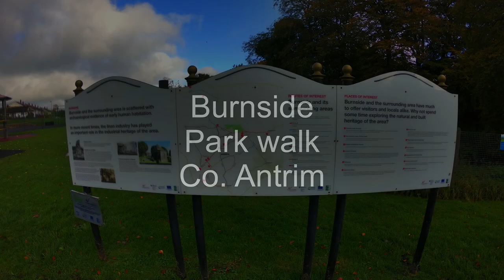Burnside Villiage Park Walk Co. Antrim Read Description Below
Burnside Park walk Co.Antrim
Park is located in Burnside itself coming from Doagh located on the right hand side as coming into the Rural Village
Lovely location quiet walkway and if you look close enough you will see Squirrels, song Birds
and all other walks of life

The trees were all planted by local residents in remembrance of loved ones

Music by my great friend Solas check out his channel bellow

Filmed with GoPro hero black 7 and DJI Mavic 2 Pro
DLOG -M then colour graded lut in luma fusion